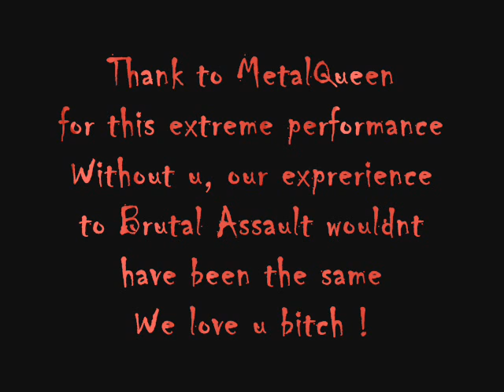Death Metal in Brutal assault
some good old death metal
in french !